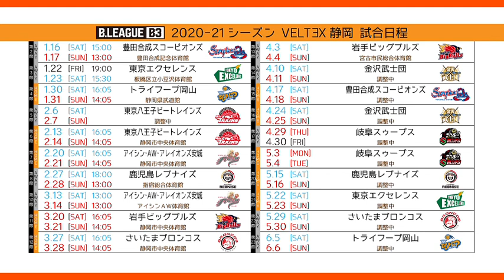わくわくベルテックス2020 21＃04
静岡にホームを構えるプロバスケットボールチーム「ベルテックス静岡」
新ヘッドコーチにファクンド・ミュラー氏、アソシエイトコーチにトマス・ラマス氏が就任。